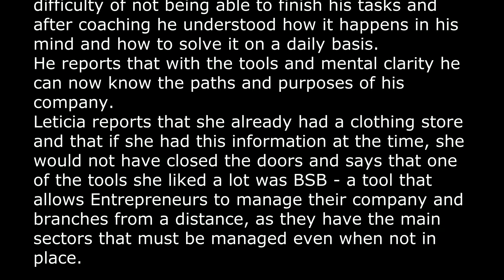Coach na Galeria II parte -Master Business and Executive Coach e Palestrante Rosa M.De Gaetano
Nessa parte do depoimento Bruno relata a dificuldade de não conseguir terminar suas tarefas e depois do coaching entendeu como isso acontece em sua mente e como resolver no dia a dia.
Relata que com as ferramentas e a clareza mental pode agora saber os caminhos e os propósitos de sua empresa.
Leticia relata que já teve uma loja de roupas e que se na época tivesse essas informações não teria fechado as portas e diz que  uma das ferramentas que gostou muito foi o BSB - uma ferramenta que permite ao Empresário gerenciar sua empresa e filiais a distância pois tem os principais setores que devem ser gerenciados mesmo não estando no local.

In this II part of the testimony, Bruno reports the difficulty of not being able to finish his tasks and after coaching he understood how it happens in his mind and how to solve it on a daily basis.
He reports that with the tools and mental clarity he can now know the paths and purposes of his company.
Leticia reports that she already had a clothing store and that if she had this information at the time, she would not have closed the doors and says that one of the tools she liked a lot was BSB - a tool that allows Entrepreneurs to manage their company and branches from a distance, as they have the main sectors that must be managed even when not in place.